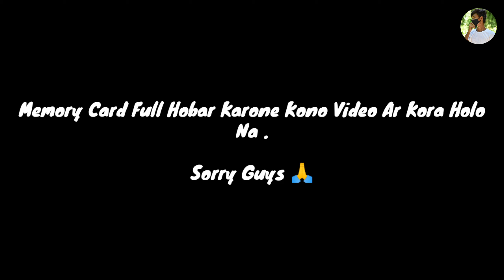First Time Toto Niya Vloging | Sera Enjoy Holo 🥰 | @Jayanta Roy Dance @Partho The Toto Rider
My New Vloging Channel